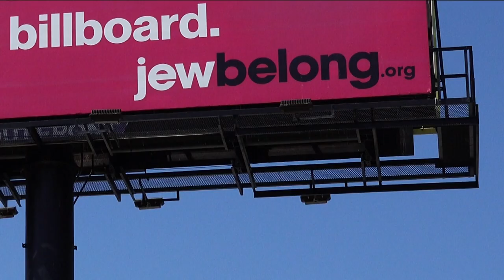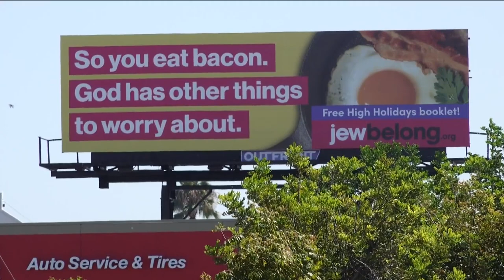New billboard targets antisemitism in San Diego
We are heading into the holiest time of the year on the Jewish calendar: Rosh Hashana (Jewish New Year) next week followed by Yom Kippur (Day of Atonement). Combine that with a rise in antisemitism and one nonprofit says this is the perfect time for new, thought provoking billboards across San Diego.